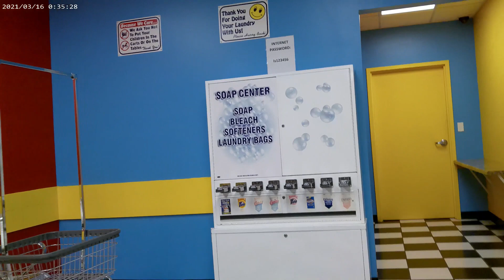robbed at the laundromat!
coin collection at new laundromat, then robbed by my brother!